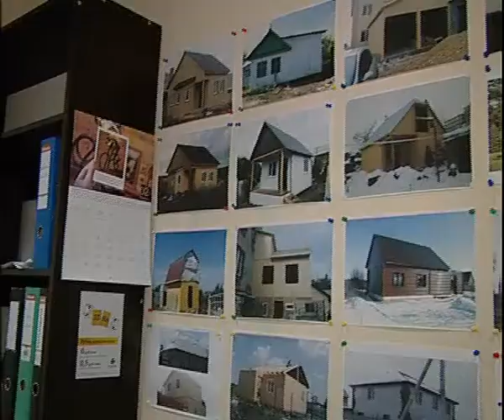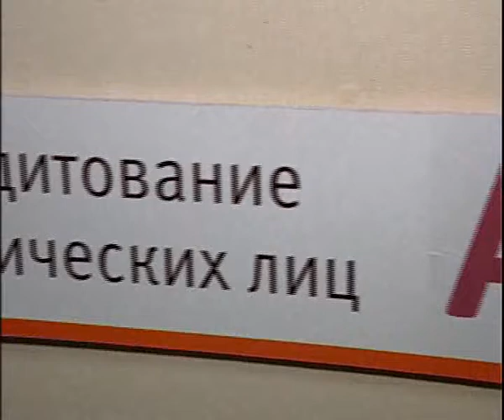Taurus 4 15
Алексей Челейкин - дешёвые дома от компании "Taurus" 4-15, Alexey Cheleykin - cheap house by "Tayrus" 4-15